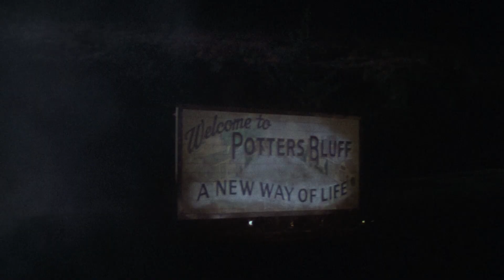Dead and Buried (1981) - HD Trailer 1 [1080p]